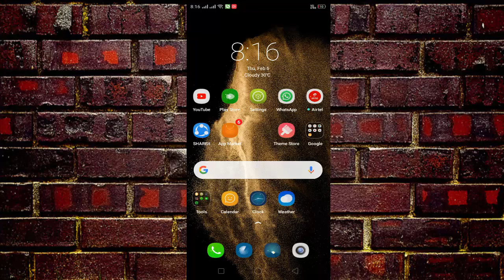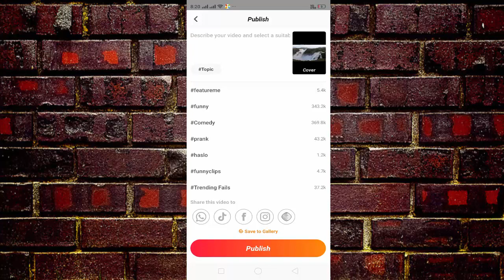How to Add Music In Any Video On Zili App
Add Bollywood music in video on zili app